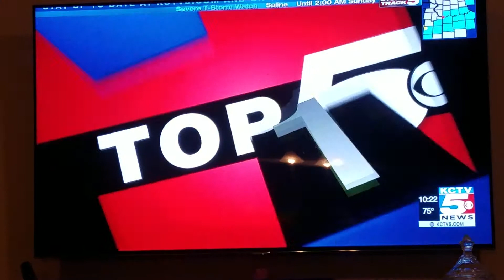Roscoes on Channel 5 news